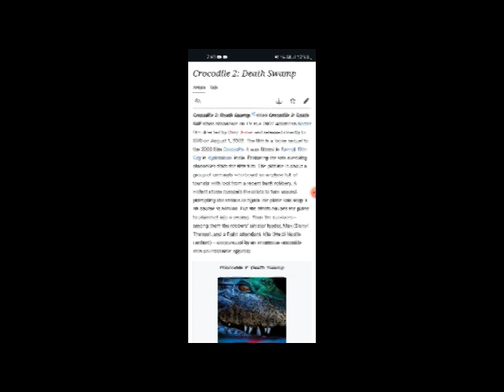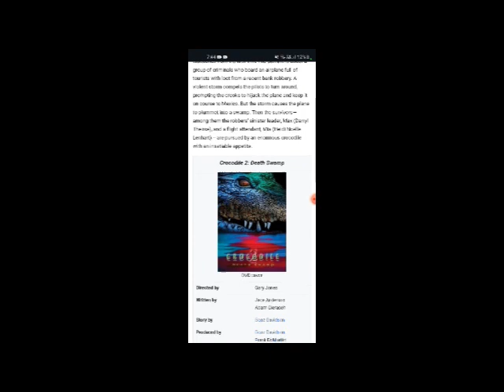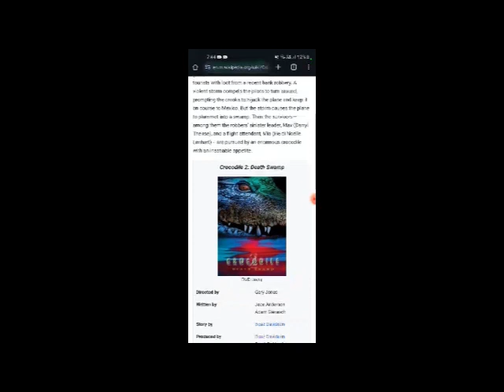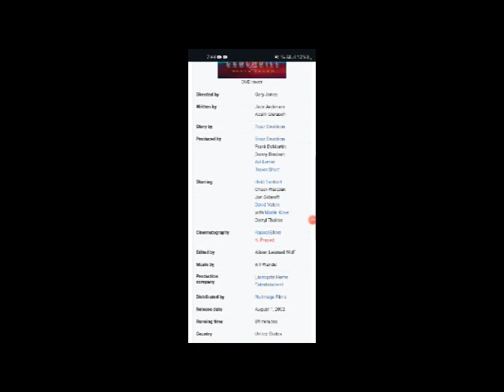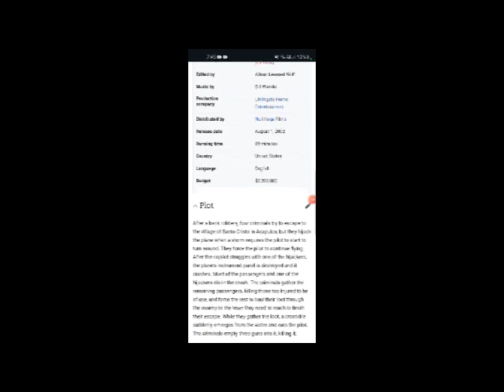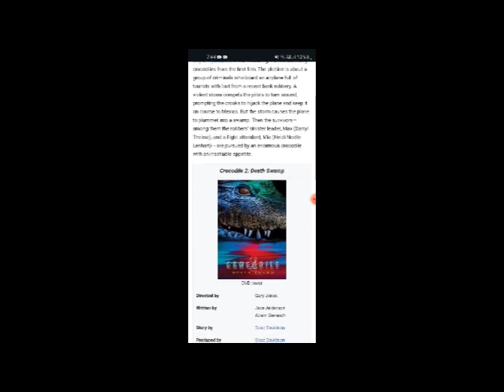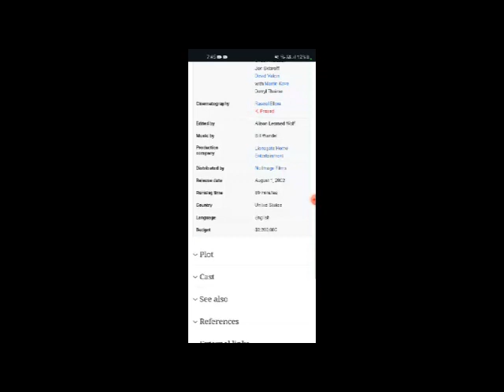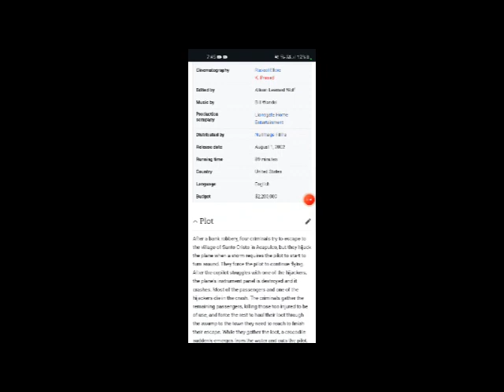Crocodile 2: Death Swamp Full Movie Fact, Review & Information / Heidi Lenhart / Chuck Walczak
In this video we will tell you about fact, Review and Knowledge of movie Crocodile 2: Death Swamp